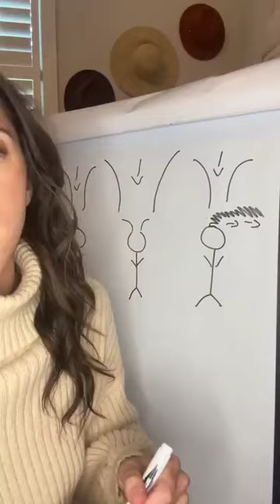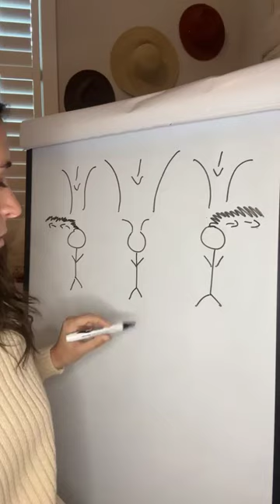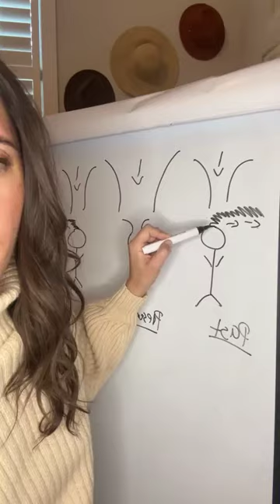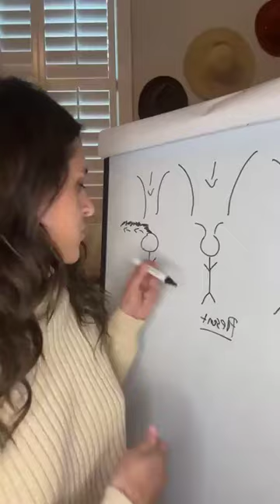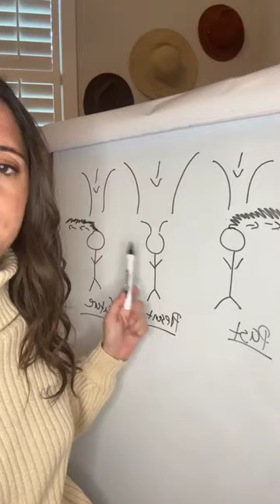Mastering Time (Understanding Energy)